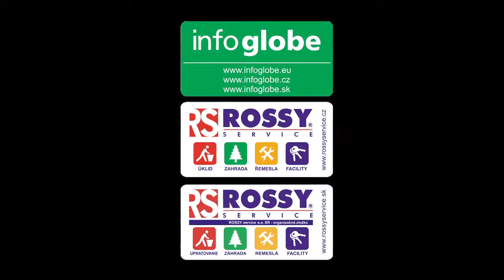Klára Osamělá official video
Art Agency Music Production
V roce 1999 účast ve finále pěvecké soutěže "Talent roku", poté se díky konkurzu stala členkou nejúspěšnější české dívčí skupiny Holki, ve které působila necelých 5 let až do ukončení její činnosti; autorkou knihy "Život se skupinou Holki", nafotila kalendář "Klára a její miláčkové", 3 sólová alba - ¨Sama" (2004), "Toužím" (2006), "Tajně" (2009), od roku 2005 působí v divadle "Semafor"
Oblíbená barva: černá, růžová, stříbrná
Oblíbené jídlo: kuře na paprice, italská jídla, čína
Oblíbené pití: alko - koktejly, baileys ,nealko - ananasový džus
Oblíbené zvíře: psi, šelmy; vlastní kokršpaněla Tymíčka
Oblíbená muzika: Craig David, Blue, Robbie Williams, Lionel Richie, Whitney Houston, Verona, No Name
Oblíbený film: Pretty Woman
Oblíbená pohádka: Sůl nad zlato
Oblíbená země: Řecko
Koníčky: cestování, nakupování, fotografování, řízení auta
Oblíbený sport: jízda na kole, fotbal, krasobruslení
Které země by chtěla navštívit: Dominikánská republika, Mexiko, Austrálie
Čeho se bojí: pavouků
Po čem touží: zahrát si ve filmu či pohádce
Na čem ulítává: psaní SMS, bižuterie, svíčky